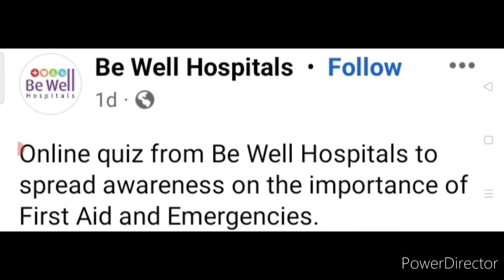Free Entry🤩Win Tablets, Echo Dot, Headphones🏆🥇Attractive Prizes🥰Free Online Quiz Competition 2022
Online quiz from Be Well Hospitals to spread awareness on the importance of First Aid and Emergencies.

One more day before our registrations close.
Quick, encourage your kids and their friends to join this quiz today.

3 Best A4 size Drawing books set in affordable amount